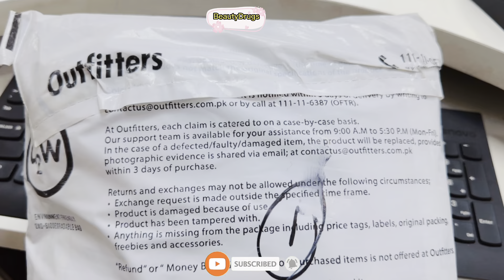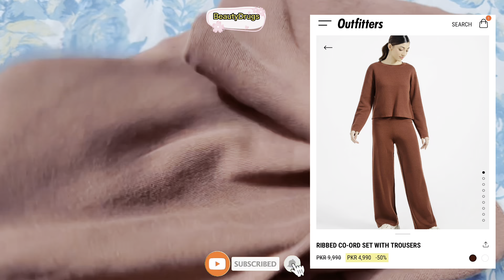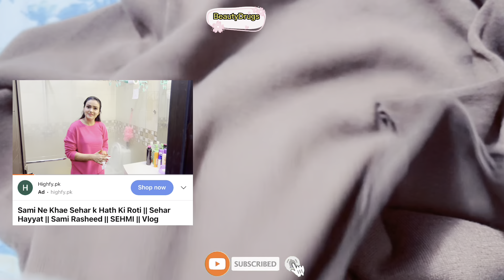Outfitters Winter Co-ord Set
Winter coord set
latest winter co-ord set collection
coord set
velvet coord set
winter co-ord set haul
latest winter coord set design
meesho winter co-ord set haul
office wear co-ord set
winter coord set design ideas traditional design
stylish coord set